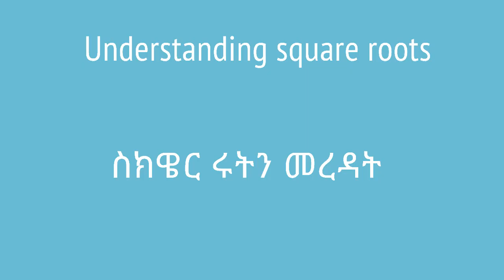Grade 8 Maths Unit 2: Understanding square roots | ስክዌር ሩትን መረዳት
In this video we look at a very short example on finding the square root of a number. This video is based on Unit 2 of Grade 8 of the Ethiopian curriculum. The academic videos published under Saquama (Education for Ethiopia) are in line with the Ethiopian curriculum.

በዚህ ቪዲዮ አንድ ቀለል ያለ የስኩዌር ሩት ጥያቄን እንሰራለን።  ይህ ቪድዮ የተሰራው በ8ኛ ክፍል ሒሳብ ምዕራፍ 2 ላይ ተመስርቶ ነው። በሳቋማ (ኤጁኬሽን ፎር ኢትዮጵያ) ስር የተለቀቁ የቀለም ትምህርት ቪዲዮዎች ከኢትዮጵያ ስርዓተ ትምህርት ጋር የሚስማሙ ናቸው።